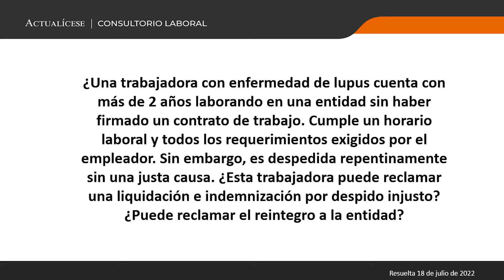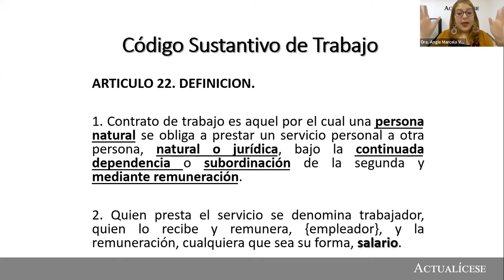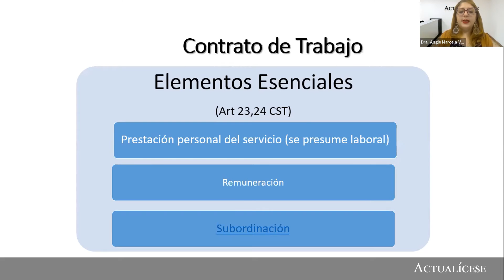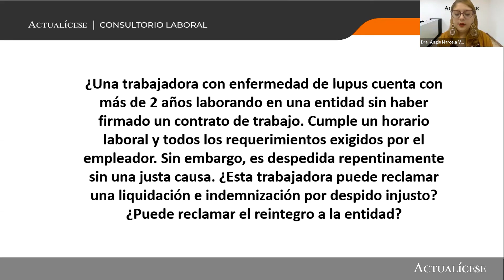Despido injustificado a trabajadora con estabilidad laboral reforzada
Una trabajadora con enfermedad de lupus cuenta con más de 2 años laborando en una entidad sin haber firmado un contrato de trabajo, cumple un horario laboral y todos los requerimientos exigidos por el empleador. Sin embargo, es despedida repentinamente sin una justa causa. ¿Esta trabajadora puede reclamar una liquidación e indemnización por despido injusto? ¿Puede reclamar el reintegro a la entidad?

En Actualícese encontrarás de manera frecuente consultorios, tutoriales, charlas, webinars y tips elaborados con los principales expertos del país en lo concerniente a la contratación laboral.